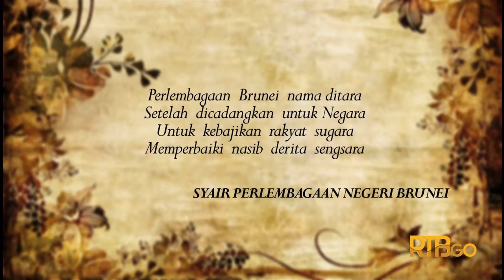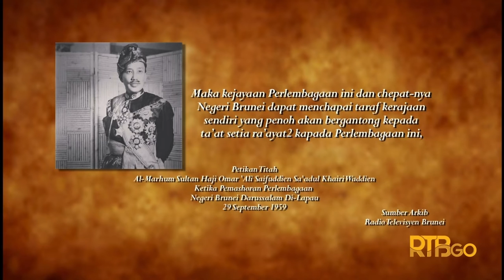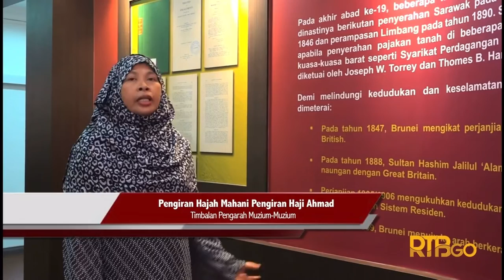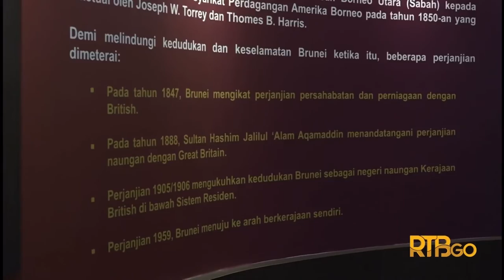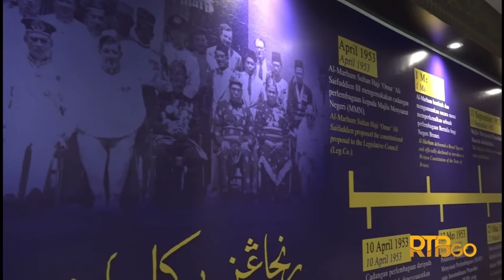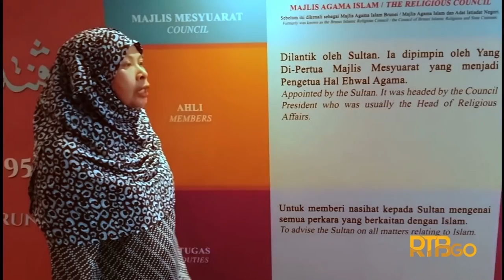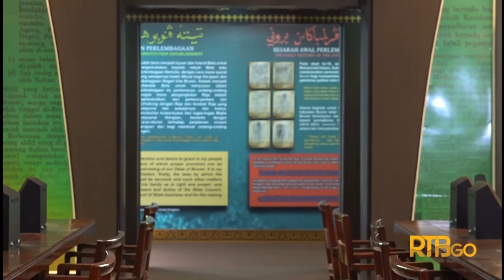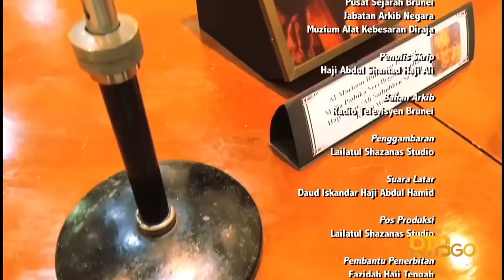Perlembagaan Negara Brunei Darussalam 1959 | Brunei Dokumentari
Source From Radio Televisyen Brunei

Mengisahkan tentang bagaimana Negara Brunei Darussalam mencapai Perlembagaan bertulis pada tahun 1959 iaitu pada zaman pemerintahan Sultan Brunei Ke-28, Al-Marhum Sultan Haji Omar ‘Ali Saifuddien Sa’adul Khairi Waddien.   Sebagai sebuah Negara dibawah naungan British selama 96 tahun, berbagai cabaran dan rintangan dihadapi sebelum termeterainya perjanjian tersebut.   Tujuh Serangkai telah dilantik oleh baginda untuk merintis usaha kearah mewujudkan Perlembagaan Brunei dengan meneliti respon rakyat jelata dan pandangan dari negeri-negeri jiran ketika itu sehinggalah Negara ini mencapai kemerdekaan nya pada tahun 1984.

Penerbit: Hajah Masnah Haji Koya
Terbitan: Unit Dokumentari, Bahagian Berita dan Hal Ehwal Semasa